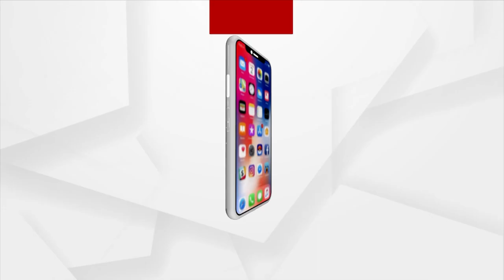Singer Ashok Jaipuria Dedicates Song For Nuakhai